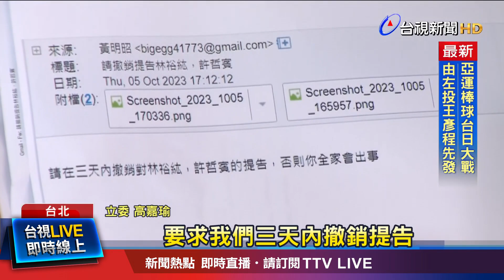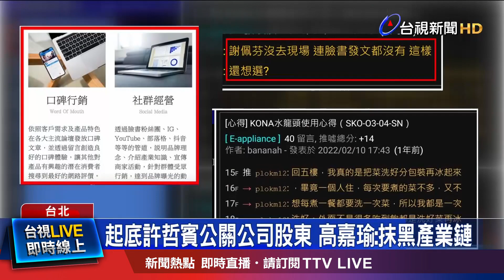起底許哲賓公關公司股東 高嘉瑜：抹黑產業鏈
農業臉書粉專「Linbay好油」版主林裕紘，和 國民黨許姓黨工「自導自演」恐嚇案，民進黨 接連指控，背後就是藍營，長期和「公關公司」合作，在網路帶風向，形成整條「抹黑產業鏈」；而立委高嘉瑜，剛到北檢 按鈴提告，馬上就收到 恐嚇信。